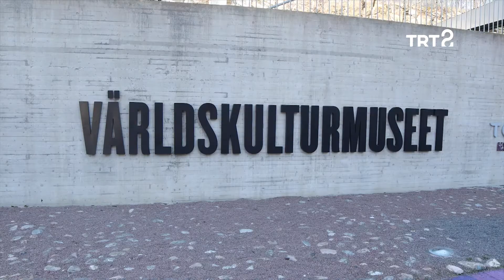Soen & Fuat Güner | Aramızda Müzik Var | 28. Bölüm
Fuat Güner, İsveçli progresif metal grubu Soen ile Göteborg'ta buluşuyor.